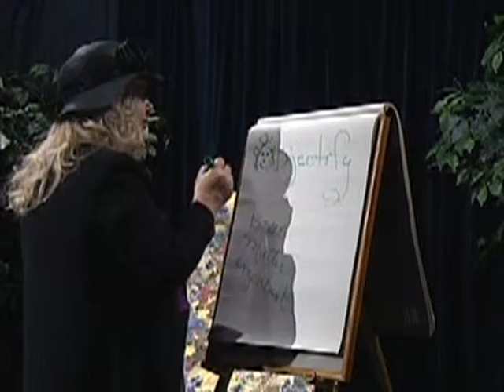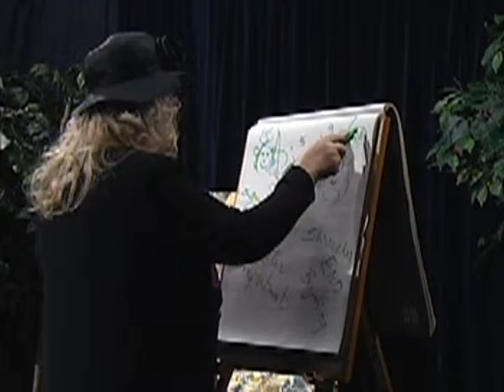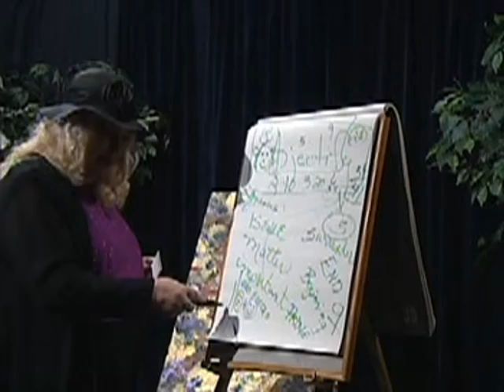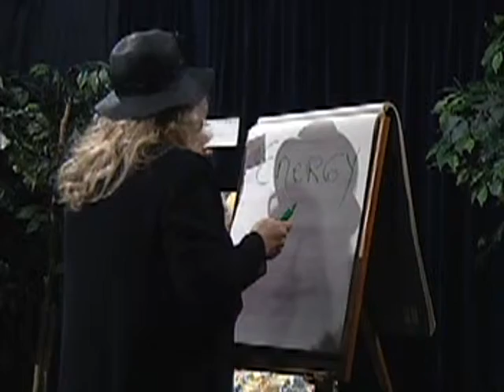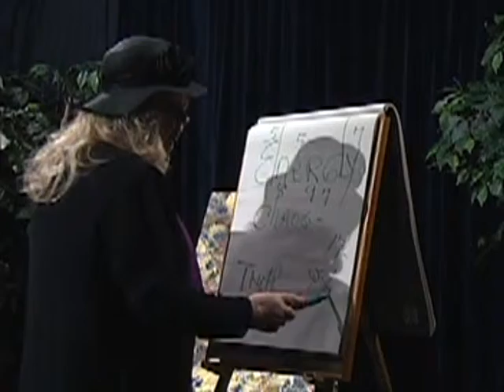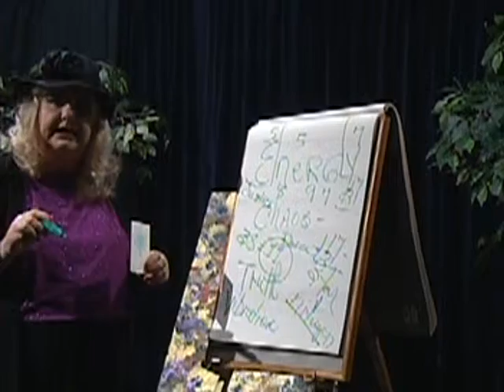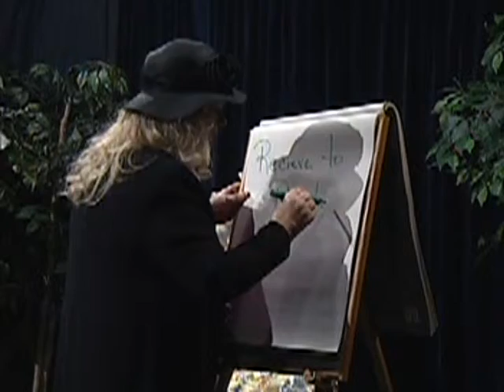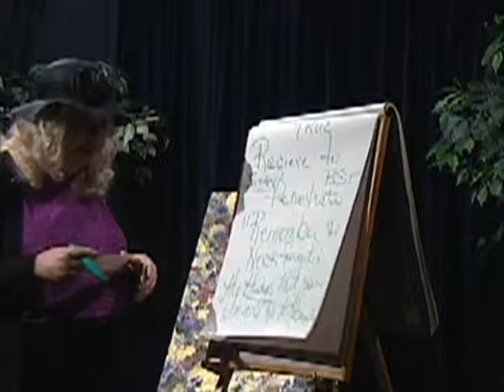Mode of Cosmic Therapy: Numerology Discloses How-Why We Want-Need To Surrender Our Lives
TV show 1-26-15 #2 Part III  Weekly esoteric TV show Mode of Cosmic Therapy created and hosted by Paula Andrea Pyle, M.A. Ed